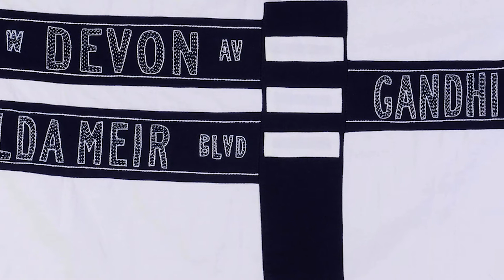Interview with Shelly Jyoti and Laura Kina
Employing fair trade artisans from women’s collectives in India and executing their works in indigo blue, Indian artist Shelly Jyoti and US artist Laura Kina’s works draw upon India’s history, narratives of immigration, and transnational economic interchanges.